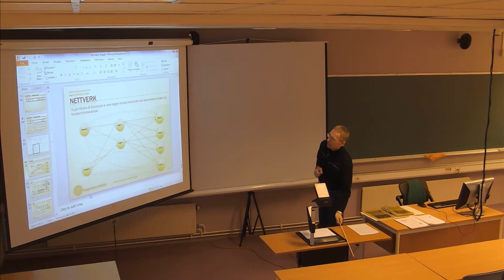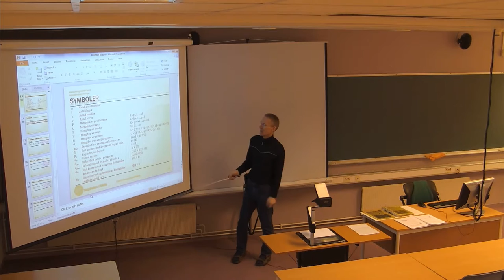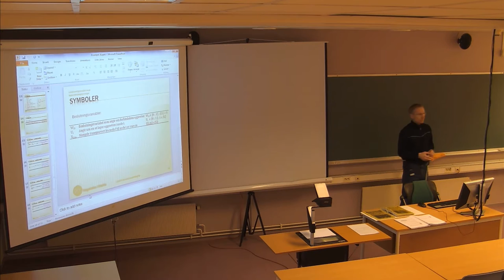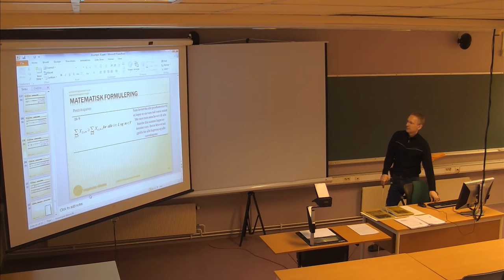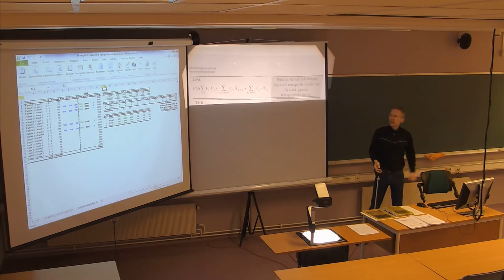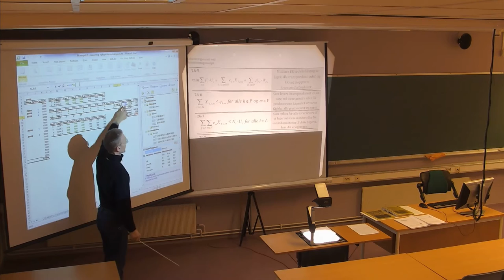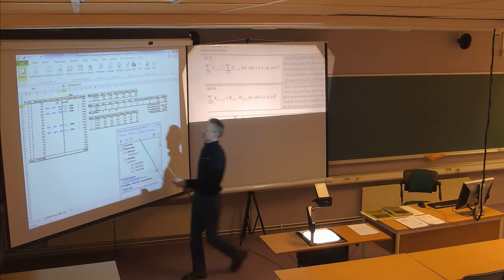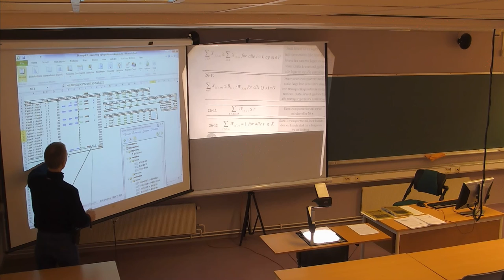123 Forelesning LOG530 (11. mars 2014)